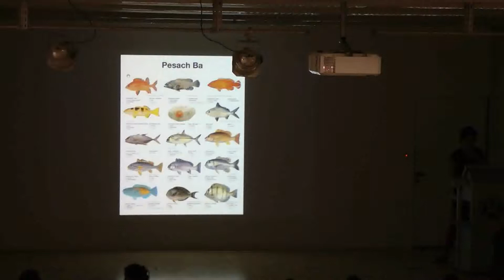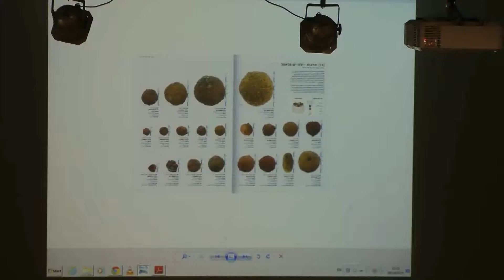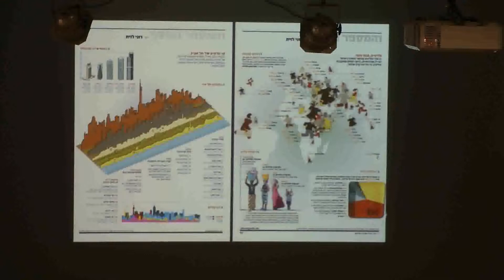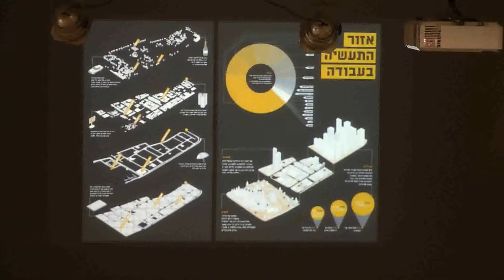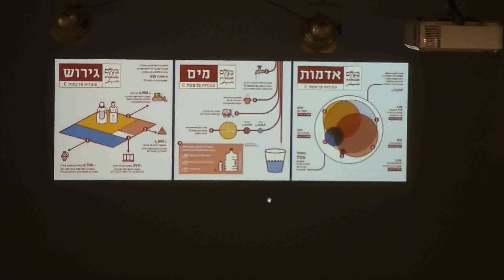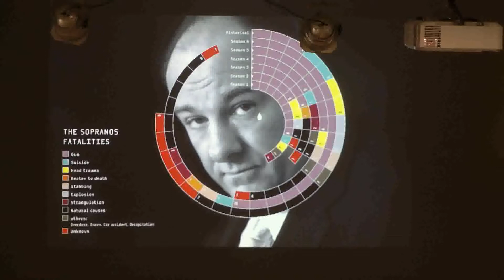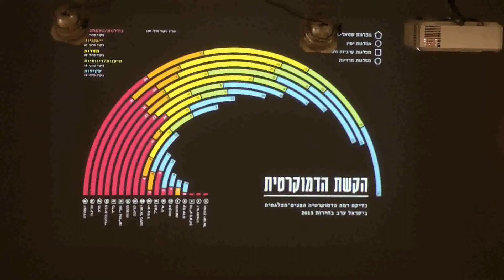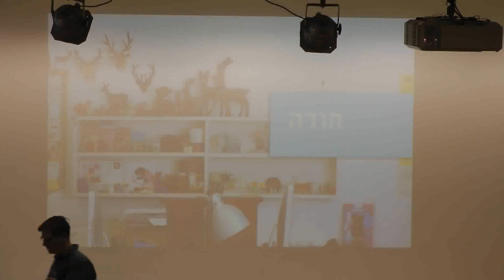Roni Lavit- Gusest Lecturer 2014 רוני לוית -מרצה אורחת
רוני לוית- בוגרת המחלקה לתקשורת חזותית בבצלאל. מעצבת מובילה בתחום עיצוב המידע בישראל, מלמדת ומרצה בנושא אינפוגרפיקס בבצלאל. עבודותיה בוחנות את הגבול שבין אובייקטיבי לסובייקטיבי, תוך נסיון למדוד גם את הדברים שלכאורה אינם ניתנים לכימות. בשביל רוני, העולם הוא חוויה של איסוף אינפורמציה אקלקטית ושאיפה לקטלוג ולסדר.